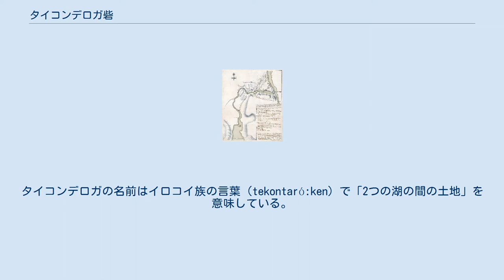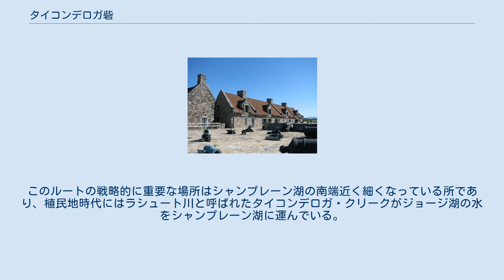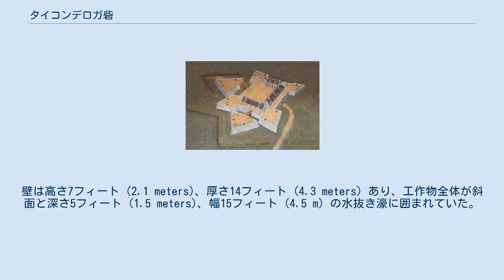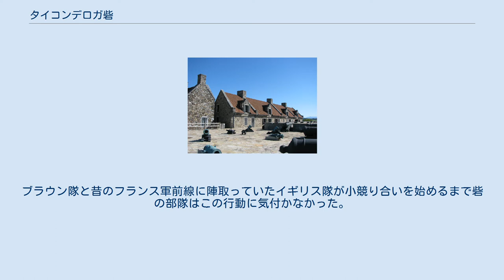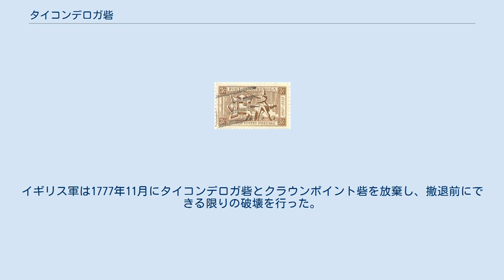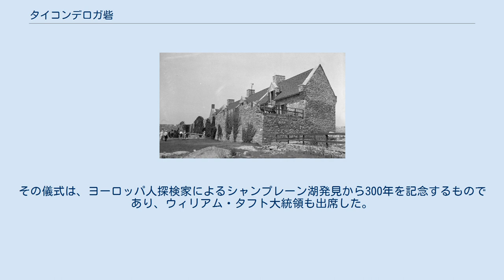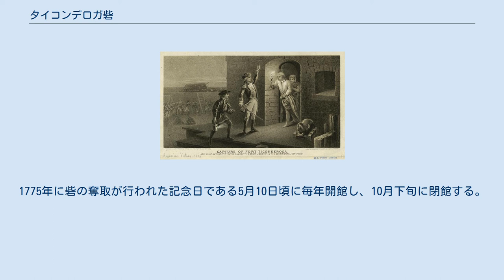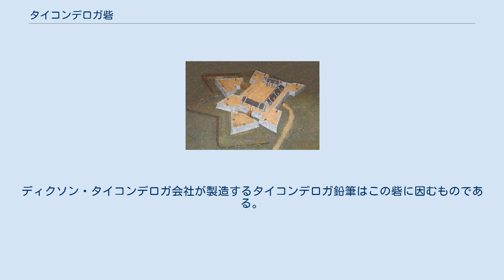タイコンデロガ砦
タイコンデロガ砦（タイコンデロガとりで、英: Fort Ticonderoga）は、現在のアメリカ合衆国ニューヨーク州ハドソン川峡谷にあるシャンプレーン湖の細くなった南端で、戦略的に重要な場所に作られた18世紀の大きな砦である。
七年戦争（アメリカではフレンチ・インディアン戦争）の1754年から1757年の間にフランスが建造し、イギリスとフランスの植民地間抗争では戦略的重要さがあったが、アメリカ独立戦争のときはそれほどの重要さはなかった。
タイコンデロガ砦を巡って約20年間に数度の戦いが繰り広げられた。
 砦の場所はシャンプレーン湖とジョージ湖の間3.5マイル (5.6 km) にある急流の多いラシュート川河口にそって舟運を支配し、イギリスのアメリカ植民地が支配したハドソン川流域とフランスが支配したセントローレンス川流域を結ぶ交易路を戦略的に抑えるものだった。
地形がこの場所の重要性を増した。
2つの湖は細くて長く、南北に走り、遠く南のジョージア州まで伸びるアパラチア山脈の多くの稜線が、この場所が支配する大アパラチア渓谷のほとんど通過も困難な山がちの地形を東西につくっていた。
タイコンデロガの名前はイロコイ族の言葉（tekontaró:ken）で「2つの湖の間の土地」を意味している。
 1758年のカリヨンの戦いで、4,000名のフランス守備軍がこの砦の近くで16,000名のイギリス軍による攻撃を撃退した。
1759年、イギリス軍が戻ってきて、砦を脅かす高地を占領するだけで砦から一握りの守備隊を追い出した。
アメリカ独立戦争のとき、イーサン・アレンとベネディクト・アーノルドが指揮するグリーン・マウンテン・ボーイズなど民兵隊が急襲でこの砦を奪取した。
アメリカ大陸軍は1777年6月までこの砦を保持したが、ジョン・バーゴイン将軍の指揮するイギリス軍がやはり砦を見下ろす高地を占領して大陸軍を脅かしたので、大陸軍は砦と周辺の防御地から撤退した。
砦に対する唯一の直接攻撃は1777年9月のことで、大陸軍の500名を率いたジョン・ブラウンが約100名のイギリス守備隊から砦を奪おうとしたが失敗した。
 サラトガ方面作戦が失敗した後、イギリス軍はこの砦を放棄し、1781年以降は軍事的価値が無くなった。
19世紀には地域観光ルートの1つの目的地になった。
20世紀初期にはこれを所有していた民間人が砦を改修した。
現在は砦を管理する基金が観光案内、博物館および研究センターを運営している。
 タイコンデロガ近くでのインディアンの戦闘を描いたサミュエル・ド・シャンプランによる1609年の絵をもとにした版画 ニューヨーク州とバーモント州の州境の一部であるシャンプレーン湖およびハドソン川が、ヨーロッパ人植民者が到着する以前にインディアンが使った重要な移動ルートだった。
このルートは船の航行に比較的障害が少なく、わずかばかり陸路を進む必要があるだけだった。
このルートの戦略的に重要な場所はシャンプレーン湖の南端近く細くなっている所であり、植民地時代にはラシュート川と呼ばれたタイコンデロガ・クリークがジョージ湖の水をシャンプレーン湖に運んでいる。
この場所はシャンプレーン湖の南部を見下ろすことが出来るが、標高853フィート (260 m) のデファイアンス山やその他2つの丘陵（ホープ山とインデペンデンス山）がこの地域を見下ろしている。
 フランス人探検家のサミュエル・ド・シャンプランが1609年にこの地に初めて到着する以前は長い間インディアンが占有していた。
シャンプランは共に旅をしていたアルゴンキン族が近くのイロコイ族集団と戦ったことを報告した。
1642年、フランスの宣教師イサック・ジョーグが、イロコイ族とヒューロン族に属する者達の間の戦闘から逃れる時に、タイコンデロガの陸路を横切った最初の白人となった。
 北のセントローレンス川流域を植民地化したフランスと、南のオランダ開拓地を奪ってニューヨーク植民地としたイギリスが、1691年には既にこの地域を巡って争い始めた。
このときピーター・スカイラーが湖の西岸にあるタイコンデロガの地に小さな木造の砦を建設した。
植民地間の紛争は1754年に始まったフレンチ・インディアン戦争でその高みに達した。
 デファイアンス山から眺めたタイコンデロガ砦 再建されたタイコンデロガ砦の概観、現在はアメリカの戦争記念歴史博物館となっている。